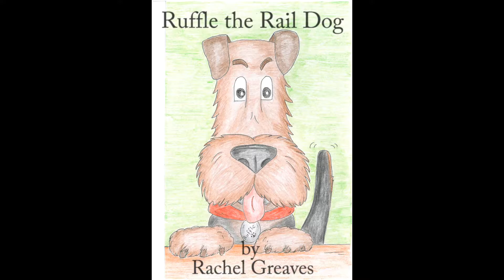Ruffle's Walks : A snowy treat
A series of short stories about an Airedale Terrier called Ruffle and his adventures on a steam railway.  Snow has fallen overnight and Ruffle is enjoying playing in the white blanket that now covers the railway.  Even Eric the station master and Ben the engine driver are there busy building a snowman - or is it a snowdog...?